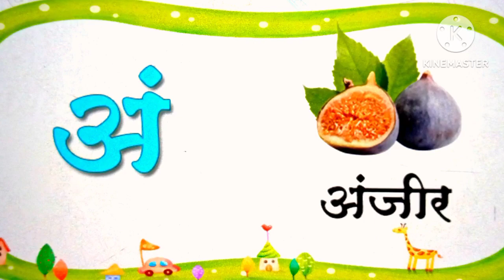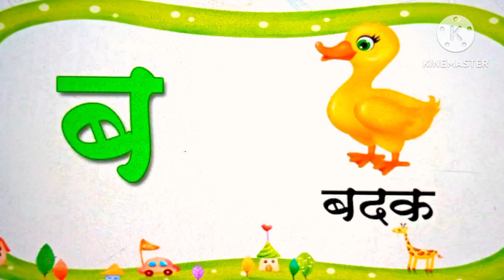अआइई मराठी मुळाक्षरे | Marathi Mulakshare | मराठी व्यंजने | Marathi Barakhadi | अ आ इ ई | अ ब क ड|कख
In this video we learn Marathi Mulakshare Marathi vyanjan | learn Marathi barakhadi क ते ज्ञ | This video help to beginners kids children learn Marathi  Mulakshare A Aa E

आपण या व्हिडिओमध्ये शिकणार आहोत मराठी मुळाक्षरे अ आ इ ई तसेच शिकणार आहोत मराठी बाराखडी.

Related topic cover:

मराठी व्यंजने
अआइई मराठी मुळाक्षरे
Marathi vyanjan
marathi mulakshare
a ananas in marathi
a ananas
अ आ इ ई
Marathi Swar
अआइई मराठी
अआइई मराठी song
marathi barakhadi
marathi barakhadi vachan
marathi alphabets
marathi for beginners
marathi language swar vyanjan
learn marathi alphabets
मुळाक्षरे वाचन क ते ज्ञ
मराठी मुळाक्षरे अ आ इ ई
मुळाक्षरे वाचन अ ते ज्ञ
marathi mulakshare  A Aa E
how to write A Aa E
how to write marathi A Aa E
marathi mulakshare  re
Marathi Mulakshare
मुळाक्षरे
मराठी मुळाक्षरे
marathi alphabets
Marathi vowels
Marathi barakhadi writing
अ ब क ड
अबकड
कखगघ